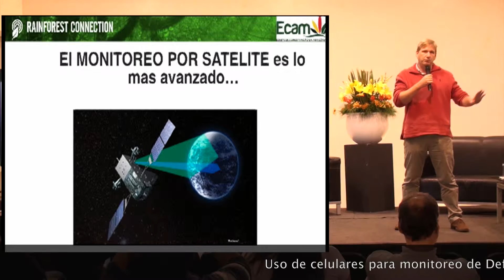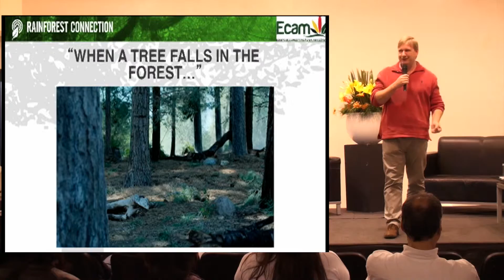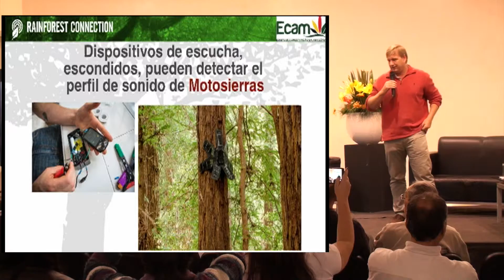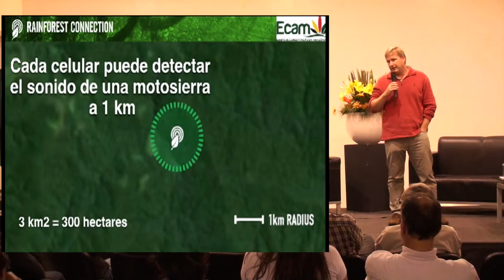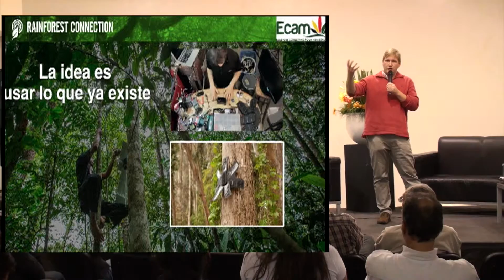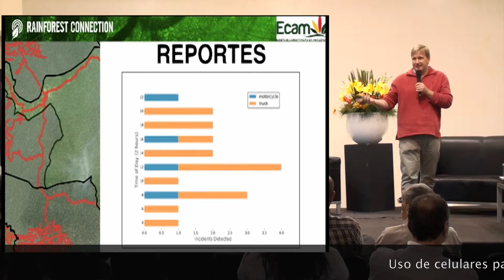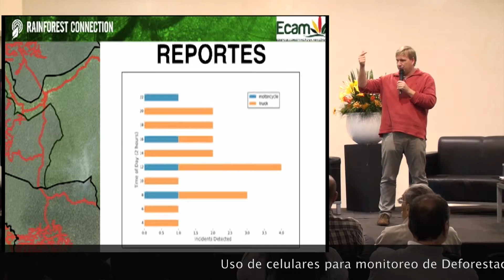Pecha Kucha en el Encuentro de Gestión Territorial en la Pan Amazonía: Vasco van Roosmalen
Realizado en Santa Cruz de la Sierra, en Bolivia, durante el Encuentro Internacional “Hacia una Gestión Territorial Sostenible: Conceptos, experiencias y visiones de la Panamazonía”, donde se congregaron más de 100 líderes de la Panamazonía, los días 16, 17 y 18 de junio de 2015. El encuentro fue una iniciativa de la Fundación Avina, Skoll Foundation y Amazónicos por la Amazonía (AMPA); con el apoyo de Articulación Regional Amazónica (ARA) e InfoAmazonia.